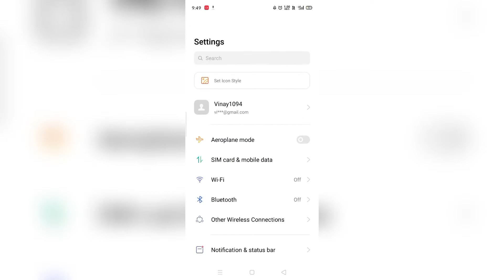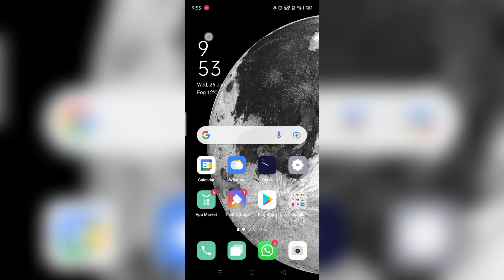How To Remove Speech Services Notification | speech Services by google ka notification kaise hataye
How To Fix Speech Services by Google Notification waiting for network connection (US) (UK) is video main 2 method batya hu jis se aap ese thik kar sakte hai

▬▬▬▬▬▬▬▬▬▬▬▬▬▬▬▬▬▬▬▬▬▬▬▬▬▬▬▬▬ Techvin